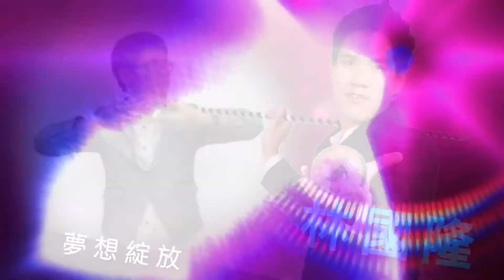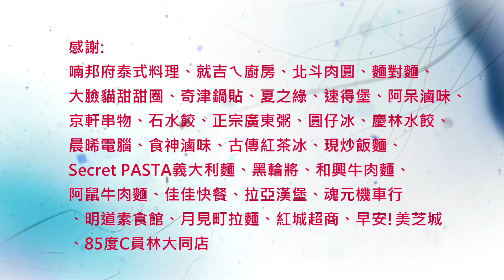2013大葉大學魔術氣球社-震撼瑰魔成果發表會